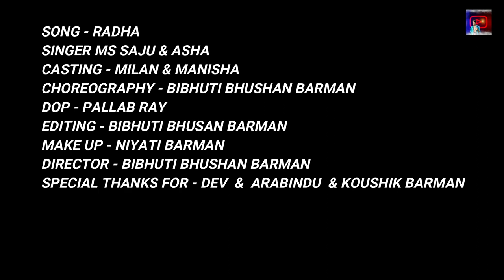Radha | রাঁধা | Radha2 | Mathura Brindabon Krishna Lila | MS Saju | Asha I Milan I Manisha | BDG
🙏🙏🙏🙏প্রনাম গ্রহন করবেন🙏🙏🙏🙏
আপনাদের সহযোগিতায় আজকে এতোটা পথ আসতে পেরেছি,  ভূল ত্রুতি হলে খমা করবেন।

Video Credit

Casting :- Minan Barman & Manisha Barman

Coreography :- Bibhuti Bhushan Barman

Dop :- Pallab Roy

Editing :- Bibhuti Bhushan Barman

Make Up :- Niyati Barman

Direction :- Bibhuti Bhushan Barman

Poster :- Jiban Barman

Special Thanks :-
Dev Barman & Koushik Barman & Jiban Barman & Niyati Barman & Arabindu Barman

Song Credit

Song :- Radha

Singer :- SM Saju & Asha

Lyrics Tune :- Babu Nattokar

thanks to our @bibhutidancechanel  BDG Sitai Team

Bibhuti Dance Group Sitai Team

Love All Fds